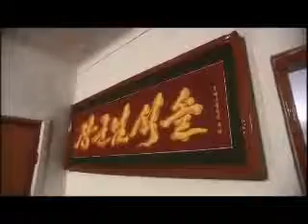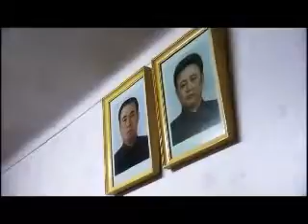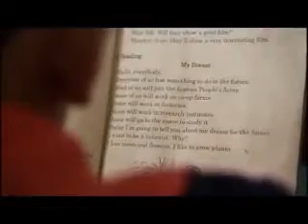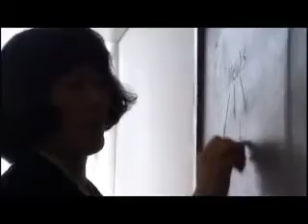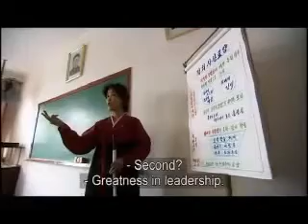Life in North Korea